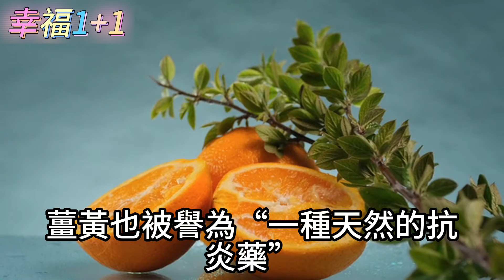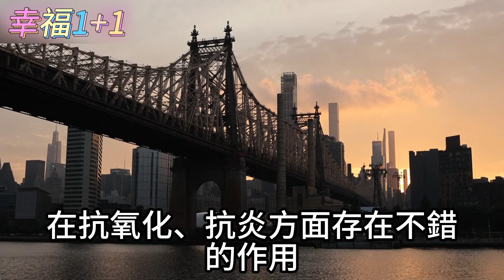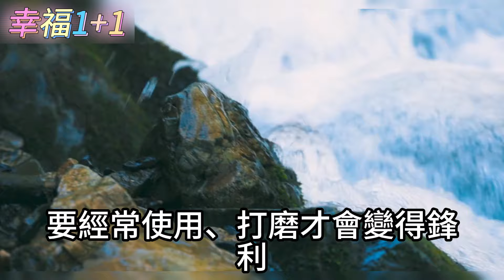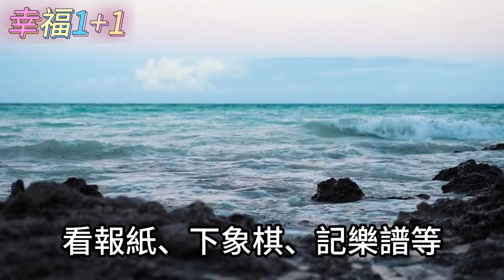3種水果比核桃補腦60倍！世衛最新研究：只要多吃這種水果，活到101歲也不會痴呆，99歲腦子還清楚靈光！【幸福1+1】中老年心語